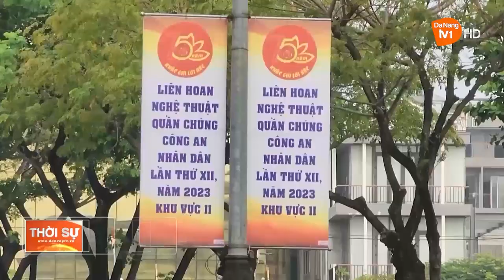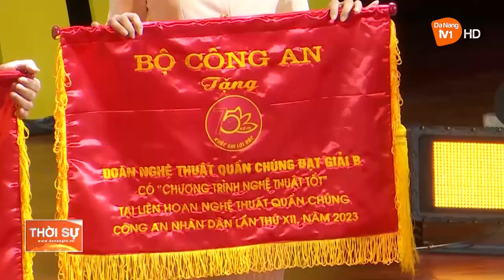DẤU ẤN LIÊN HOAN NGHỆ THUẬT QUẦN CHÚNG CAND LẦN THỨ XII - KHU VỰC II